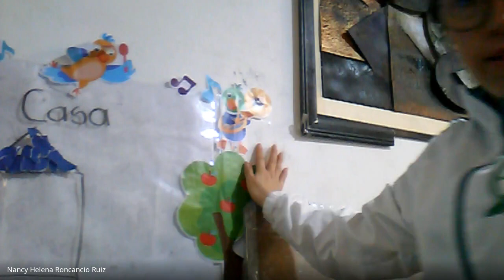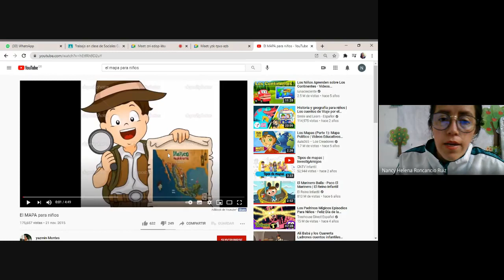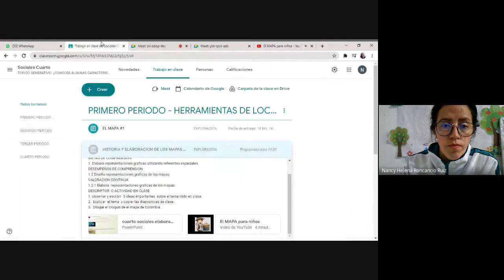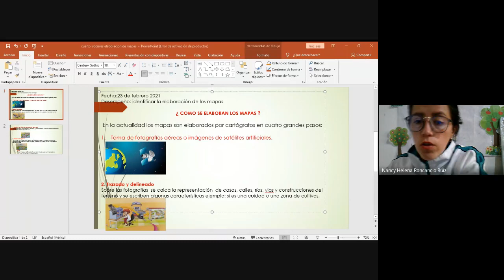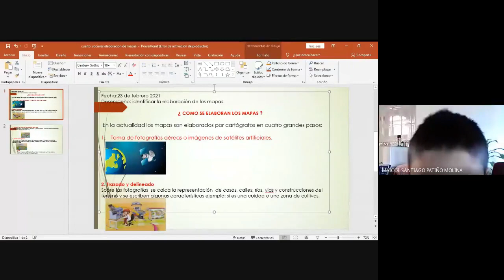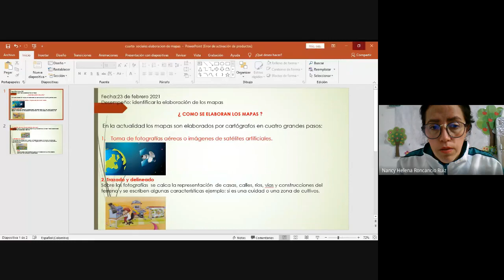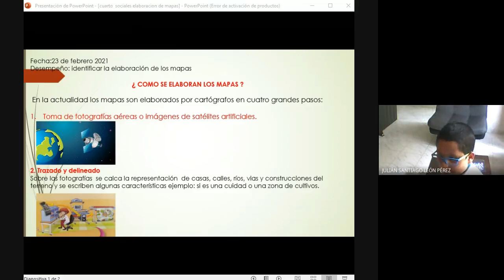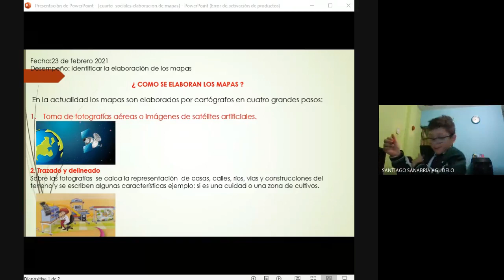C. SOCIALES CLASES VIRTUAL GRADO CUARTO ELABORACIÓN DE LOS MAPAS 2021 02 23